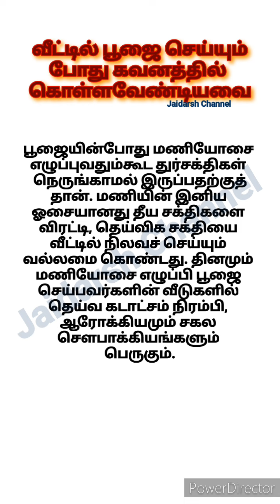வீட்டில் பூஜை செய்யும்போது கவனத்தில் கொள்ளவேண்டியவை ஆன்மீக தகவல்கள்